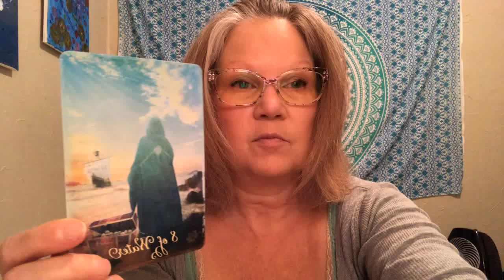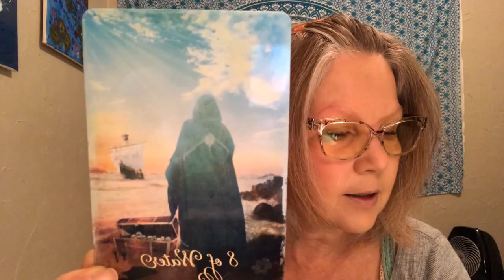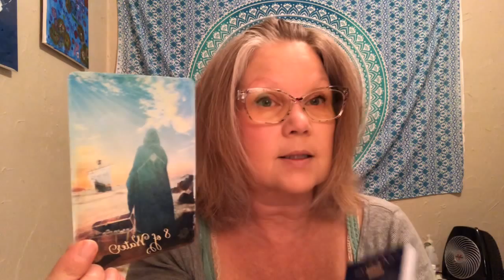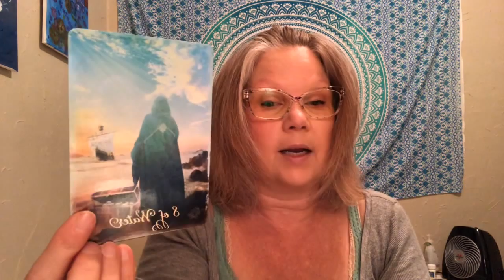🌝Daily Tarot Vibe 🌝8 of Water (cups) 🌝The Good Tarot (deck)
🌝Daily Tarot Vibe
🌝8 of Water (cups)

Make time to feel happy and content 😊

15 minute Question based - $15
25 minute Question based - $25
35 minute Question based $35